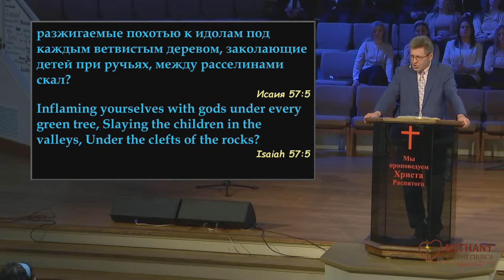Бог и Его народ - проповедует Максим Игнатьев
Утреннее воскресное Богослужение 14 Апреля 2024 года